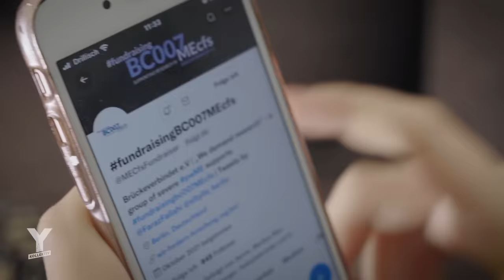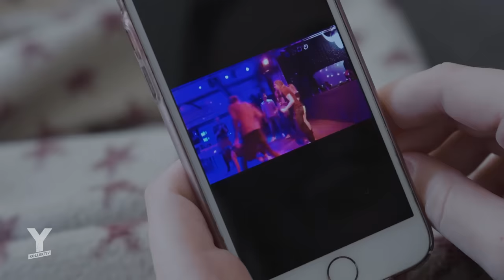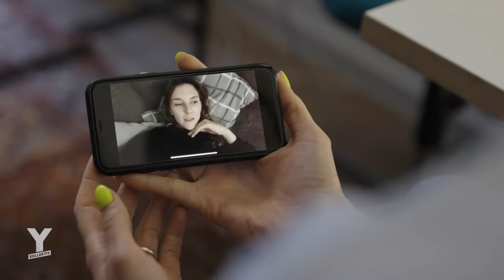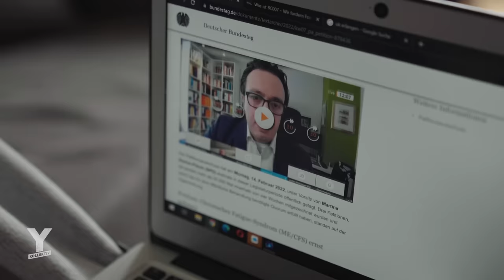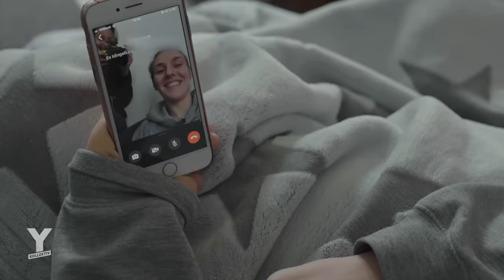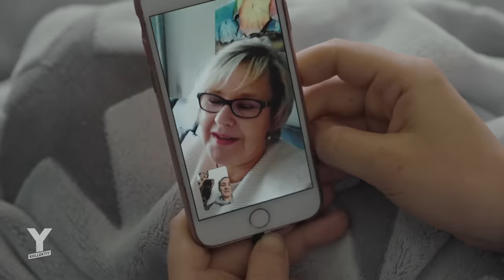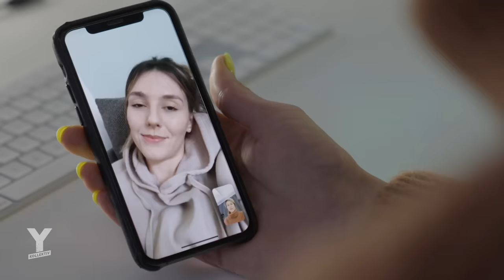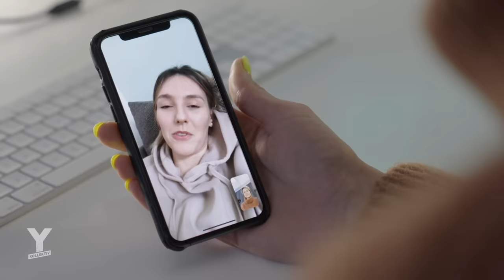ME/CFS: Ich habe eine Erschöpfung, die sich keiner vorstellen kann | Y-Kollektiv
Die vergessene und unerforschte Krankheit ME/CFS wird jetzt plötzlich wieder sehr interessant. Denn in der aktuellen COVID-19-Pandemie zeigt sich, dass eine Subgruppe der Long-COVID-Betroffenen ME/CFS entwickelt. ME/CFS gehört zu den Krankheiten mit der niedrigsten Lebensqualität überhaupt und tritt häufig nach Infektionskrankheit auf. Symptome sind neben einer schweren körperlichen Schwäche unter anderem Muskelschmerzen und Grippe-ähnliche Symptome.
Reporterin Anne Thiele hat die an ME/CFS-erkrankte Ronja über drei Tage begleitet und ihre engsten Vertrauten kennengelernt. Früher war sie den ganzen Sommer auf Partys und Festivals, hat Sport gemacht, Freunde getroffen. Jetzt macht sie nichts mehr. Sie sagt: "Ich habe eine Erschöpfung, die sich keiner vorstellen kann. Lähmende Erschöpfung. Irgendwann kommt der Brainfog, dann ist bei mir alles aus. Kopfschmerzen, Muskel & Knochenschmerzen. Die Symptome sind 24h da."
Laut Schätzungen von Prof. Carmen Scheibenbogen von der Charité Berlin, ist ME/CFS die schwerste Form von Long Covid. Rund ein Prozent der Corona-Infizierten könnten ihrer Ansicht nach ME/CFS entwickeln, bei 10 Millionen Infizierten in Deutschland seit Beginn der Pandemie mache das rund 100.000 Betroffene aus.
Wie wirkt sich die Krankheit auf den Lebensalltag aus und gibt es nun Hoffnung auf mehr Forschung im Bereich ME/CFS?
Reporter: Anne Thiele
Schnitt: Michael Stragies
Kamera: Anne Thiele
CvD: Alina Schulz
Musik aus dem Film:
Florida Juicy - Perspectives Remix  // Nick Mulvey - Dancing for the Answers // Alice Boman - Don’t Forget About Me // Rhye - Shed Some Blood // Dendemann - Zauberland
► Weiterführende Infos:

Das unabhängige Institut für Qualität und Wirtschaftlichkeit im Gesundheitswesen (IQWiG): Myalgische Enzephalomyelitis / Chronic Fatigue Syndrome: IQWiG bittet um Stellungnahmen zum Berichtsplan

Der Tagesspiegel: Petition zu ME/CFS im Bundestag: “Heute hört uns der Deutsche Bundestag unmittelbar zu”

SZ-Podcast “Das Thema”: Long Covid & ME/CFS: Dauerhaft krank nach dem Virus